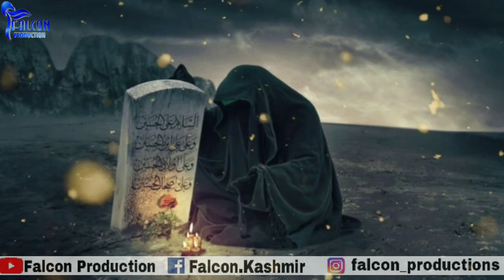Kashmiri Noha chehlum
A kashmiri Noha written by zakir Syed Abul Hassan through the voice of Syed Mehdi Hussain describing the pain of Arbaen for the holy family of Holy Prophet s.a.w.